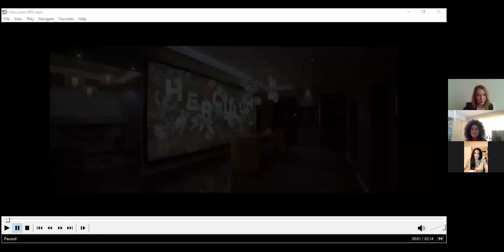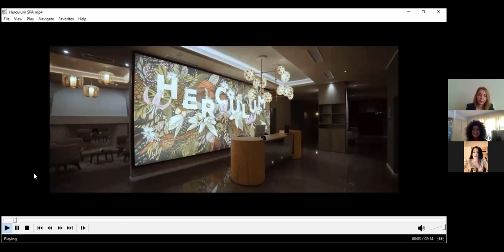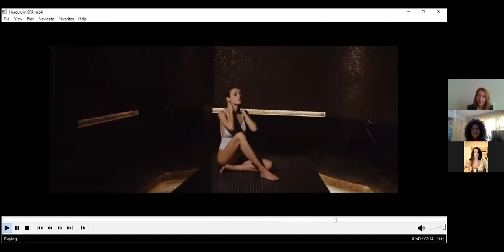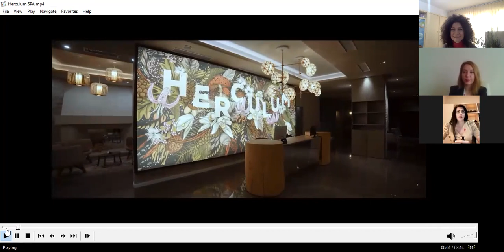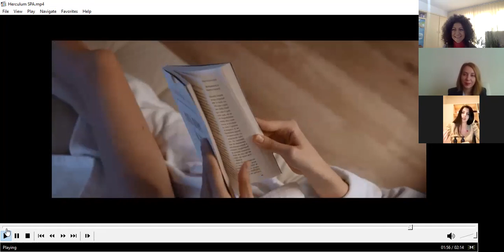Masaje semnatura @ Herculum SPA, Afrodita Resort, Baile Herculane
[00:00:01.320] - Ioana Marian, desprespa.ro
Salut! Astăzi te invit intr-o calatorie multi-senzoriala! Care te va conduce exact spre ceea ce spun toti doctorii că ai nevoie acum în plină pandemie: de relaxare și sănătate. Și când zic sănătate ma refer în special la întărirea sistemului imunitar. Cum le poți obține pe amândouă în același timp, prin metode sută la sută naturale și non invazive într-un timp foarte scurt, vei afla acum de la invitatele mele Laura si Andrada.
Eu sunt Ioana Marian si-ti urez bine-ai venit pe canalul despreSpa.ro unde comunicăm deja de 10 ani exclusiv despre spa, wellness si balnear.

Invitatele mele de astăzi, Laura și Andrada, sunt de la Herculum Spa Afrodita Resort din Băile Herculane. Și trebuie neapărat să-ti spun că Herculum SPA este câștigătorul Marelui Premiu al celui mai bun concept spa din Europa oferit anul trecut de European Spa Association!

[00:01:34.030] - Ce gasim la voi si doar la voi? Cu ce vă diferențiati: atât ca stațiune cât și ca spa?
[00:01:50.330] - Laura Patru, Marketing Manager, Afrodita Resort
Herculane este un loc special din mai multe puncte de vedere. Odată întrunește foarte mulți factori naturali care împreună formează o forță pentru sanatate. Vorbim o dată de peste 16 izvoarele termale si termo-sulfuroase care au făcut locul celebru. Vorbim despre un aer foarte puternic ionizat negativ, la peste 2.000 ioni negativi per centrimetru cub de aer, ceea ce îl face un factor minunat în relaxarea sistemului nervos central.

[00:02:25.580]  - O istorie foarte bogată pe care Herculane o are, si o traditie balneara care a fost dezvoltată pe parcurs de aproape 2.000 de ani. Stațiunea este atestată istoric din anul 153.
[00:03:23.840]  - Obiective de vizitat
[00:04:05.420] – Cum au integrat Istoria si natura in Herculum SPA
[00:06:22.150] – Concret, în ceea ce privește tratamentele spa: ce se poate face doar la voi? Care este semnătura  Herculum SPA?

[00:06:48.410] - Andrada Soarice, Spa Manager, Herculum SPA, Afrodita Resort
 După frumoasa descriere pe care a făcut-o colega mea Laura, ce poate să fie mai potrivit, după atâtea călătorii în această superbă zonă decât partea de spa si timpul alocat pentru relaxare și detensionare. Aici venim noi, intra rolul Spa-ului cu niște terapii fantastice, niște formule secrete inspirate chiar din legendele Afroditei: un mix de ierburi și plante și alte elemente naturale, care se regasesc in zona. Vă spunem că selecția de ierburi pe care o folosim pentru chiar și pentru băile de plante și pentru aromatizarea saunelor, de exemplu, nu doar în uleiurile pe care le folosim la masaje, există doar din aria regiunii, fara alte influențe care ar putea perima conceptul.

[00:08:44.070] - "our secret formulas"
[00:11:04.670] - Cât costă un astfel de masaj de relaxare care cuprinde și semnătura voastră?
[00:13:27.250]
O să ne întâlnim și în luna noiembrie cu Laura și Andrada, și până atunci, o sa te rog sa ne lasi un comentariu, dacă ți s-a parut util, să ne spui care este parerea ta. Și despre ce altceva ai ori sa mai discutam. Și în cazul în care nu te-ai abonat încă la acest canal te invit să faci acum, ca sa devii si tu parte a comunității noastre.
despreSpa.ro este principalul canal de comunicare despre tot ceea ce inseamna spa, wellness si balnear in Romania
Furnizam informatii corecte, provenite de la specialisti in domeniu si / sau bazate pe studii stiintifice
Selectam centrele spa partenere dupa criteriile acceptate international, astfel incat sa ii oferim clientului nostru garantia ca va trai in aceste locatii experiente spa in adevaratul sens al cuvantului